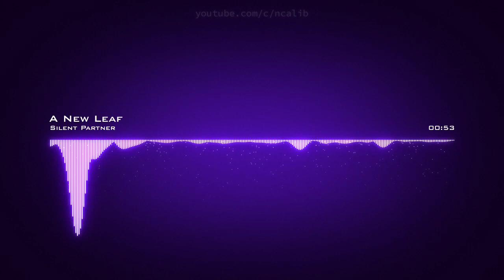Silent Partner A New Leaf